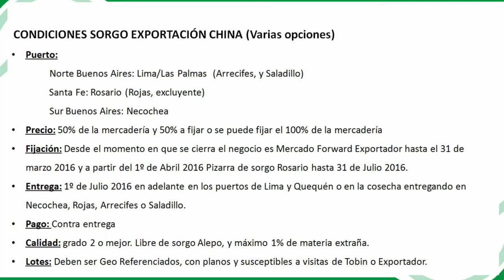Bloque de Preguntas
Charla Online - Tobin Semillas - El Sorgo como alternativa rentable